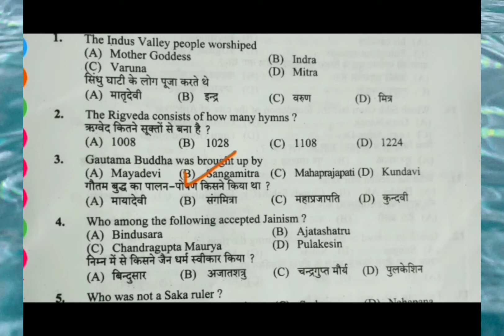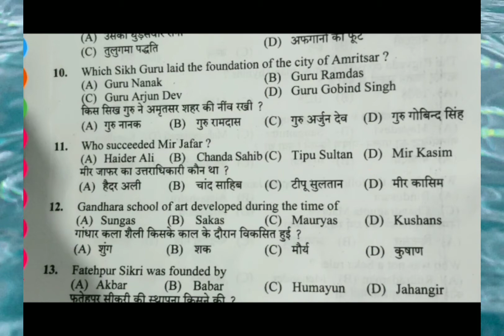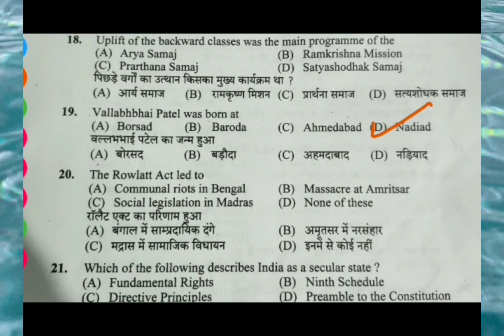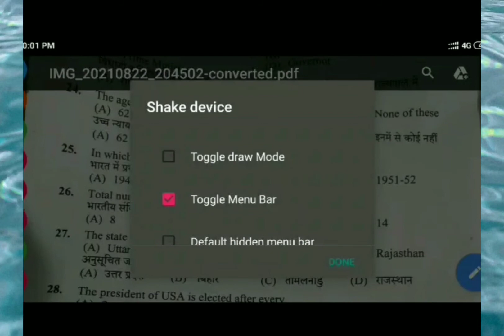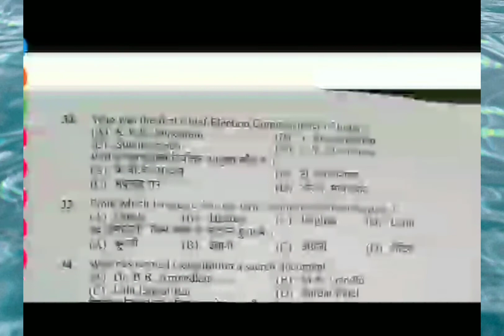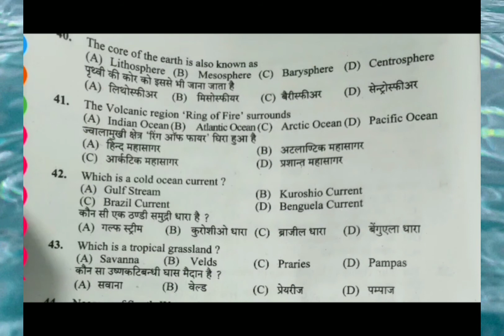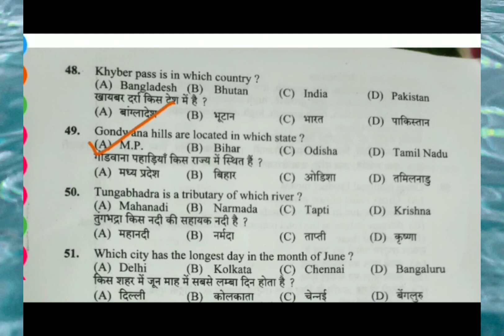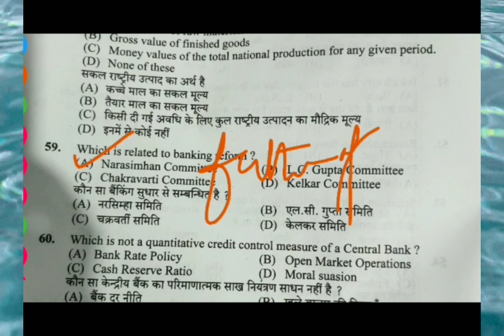Traffic inspector post code 819 ..Solved paper . Held on 22 August 2021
Question paper for the post of Traffic Inspector is solved ..this is part one ...